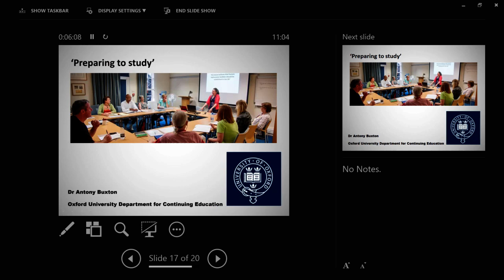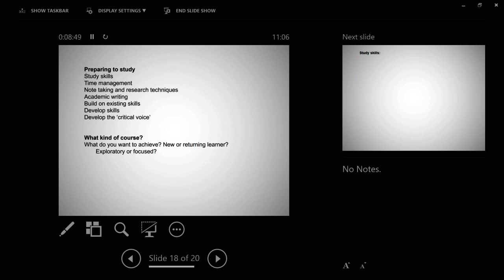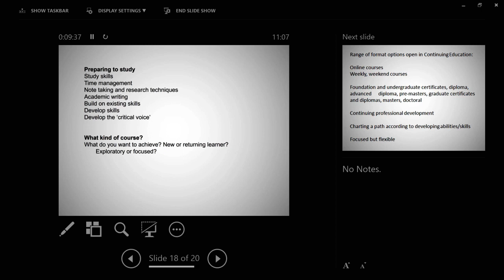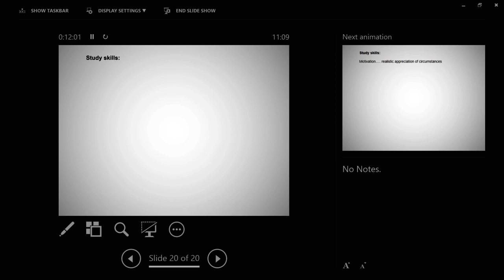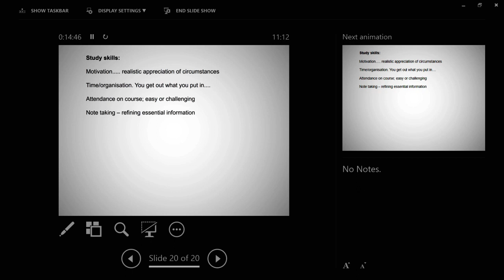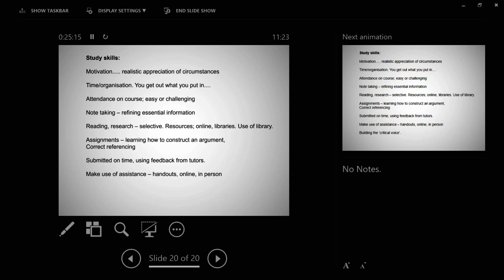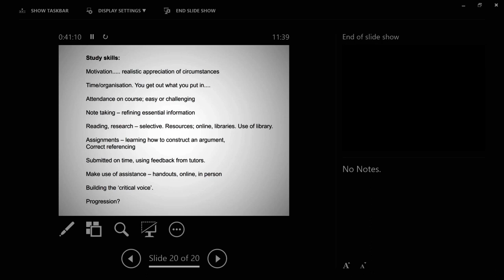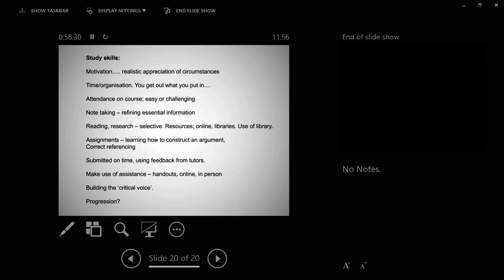Dr Tony Buxton - Preparing to study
OUDCE Open Event 2018

What kind of skills do you need to study effectively as a part-time student? Interested in how to manage your time, or how to take notes? Learn about the skills you already have, and how you might improve your study skills to make the most of the courses we offer.